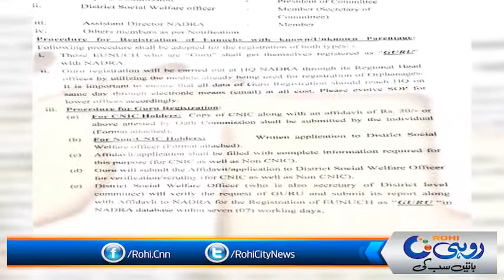Khwaja Saro Ko Id Card Farahm Kerny K Liye commati Bna D Gai